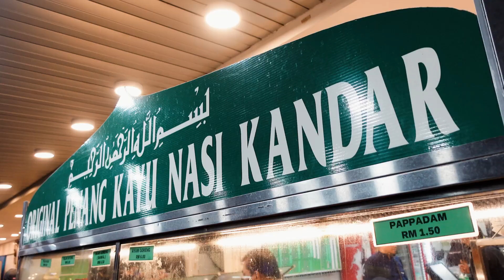1st Branch Kayu Nasi Kandar di Penang | moqMOQ Tube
Mari kita terjah ke lokasi kawasan asal
di mana Kayu Nasi Kandar Bermula.
Baru kita rasa the original resepi!